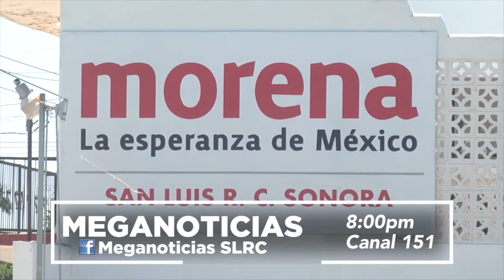Avance Informativo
8:00pm, Canal 151
Sigue también la transmisión en vivo a través de facebook